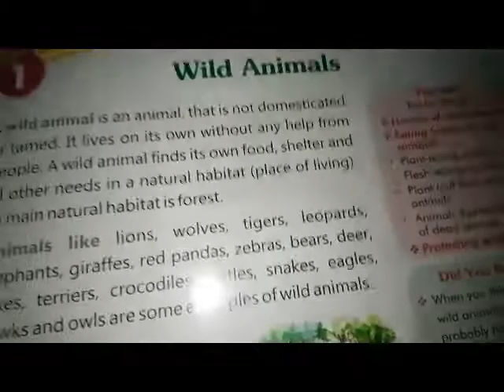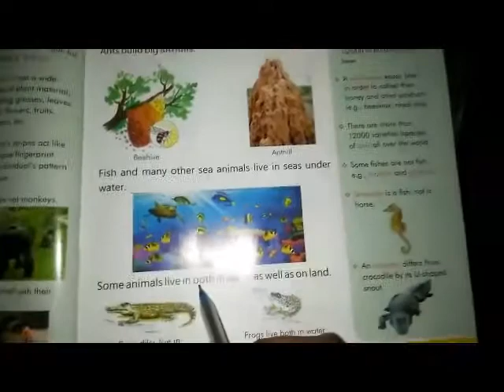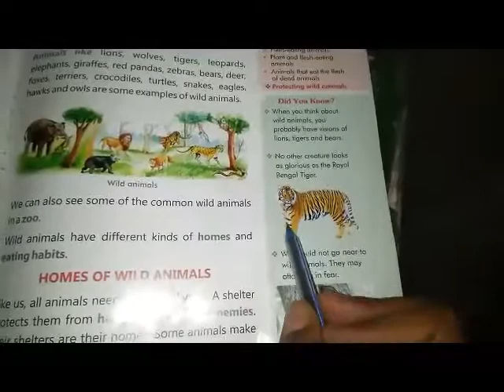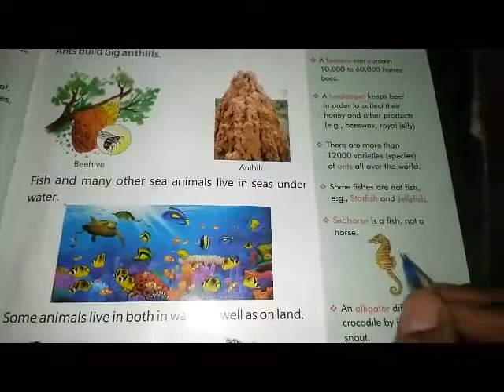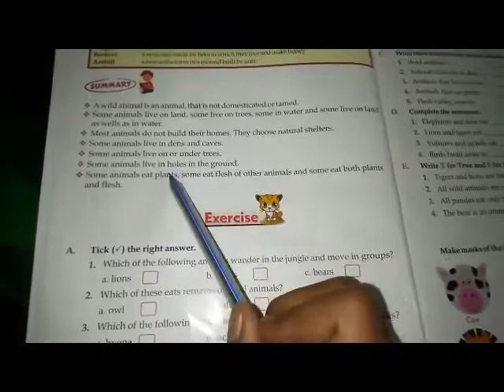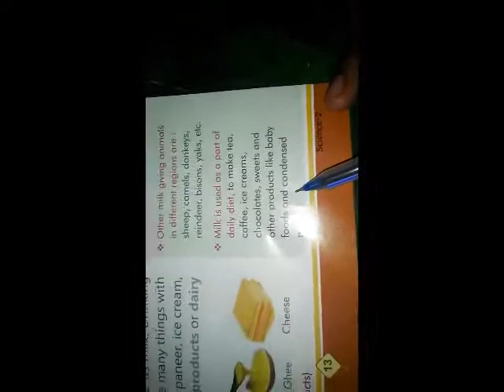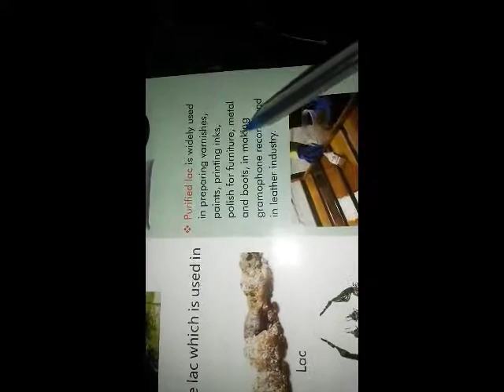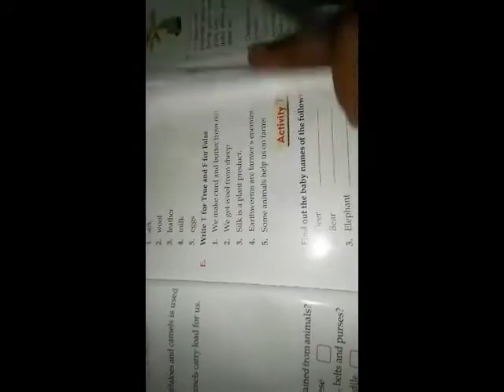CLASS II SC